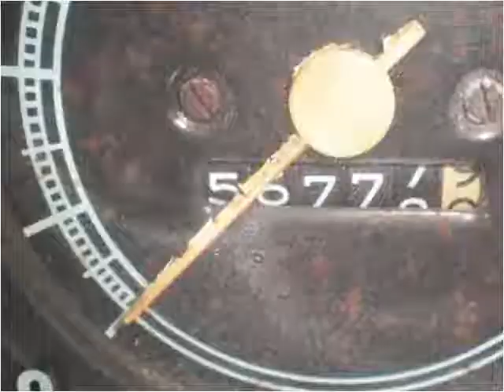1972 Chevrolet Trucks C/K 20 Used Cars New Castle DE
This 1972 Chevrolet Trucks C/K 20 is available from Gambacorta Motors.